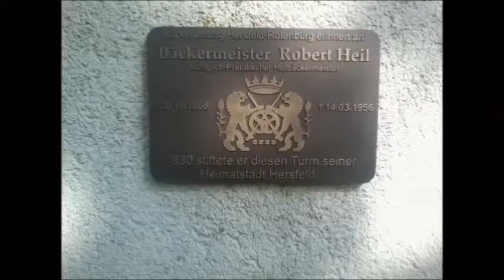Bad Hersfeld Turm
Hinunter die Treppe der Turm von Bad Hersfeld / downstairs in the Tower of Bad Hersfeld